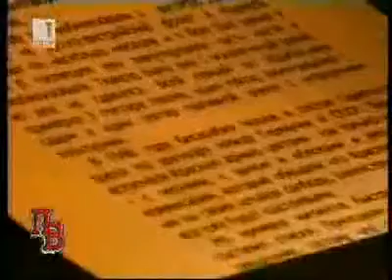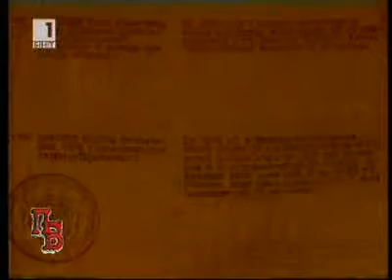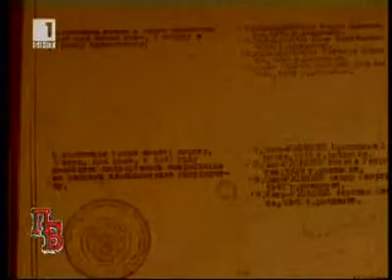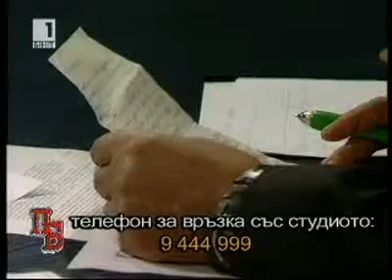Памет Българска - Отговори на въпроси 3/6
Памет Българска - 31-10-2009 - Отговори на зрителски въпроси